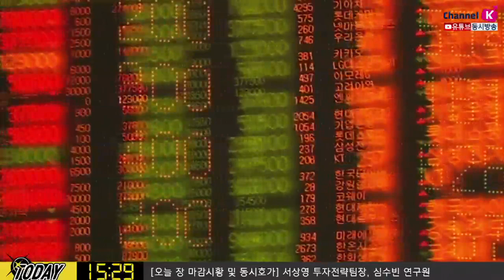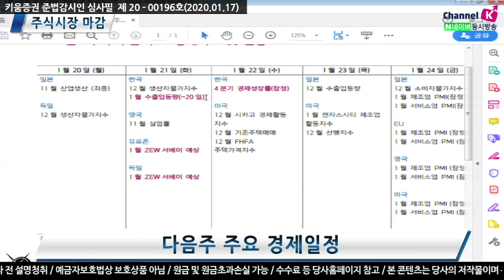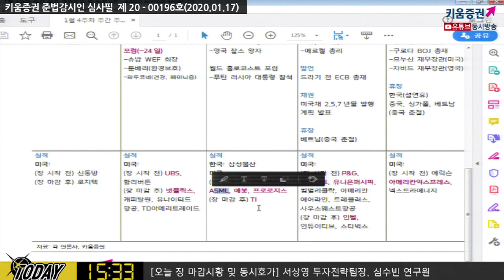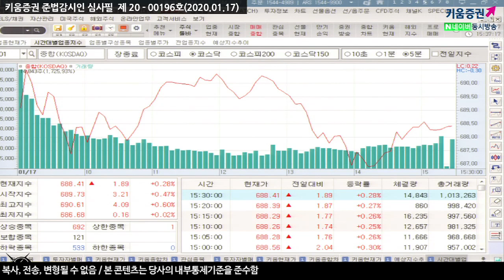[주식투자][시장분석] 다음주전략 / 국내수출입동향 등 주요 경제지표 + 다보스포럼 을 지켜보자(20.01.17)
다음주 주목할 만한 경제지표로는
국내출입동향, 독일 ZEW 서베이 예상, 미국 제조업/서비스업 PMI 등 있으며
24일까지 열리는 다보스포럼 주목
IMF 경제전망 수정치(하향조정) 발표, 트럼프의 2차무역합의 발언을 주시
이외에도 미국 IT기업 실적 등 주목